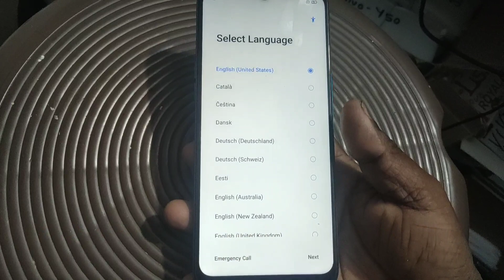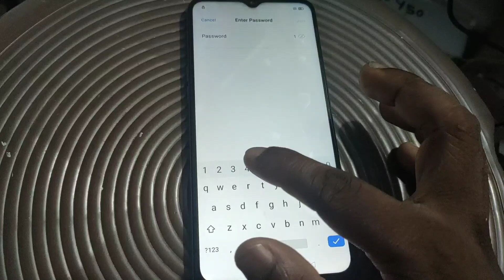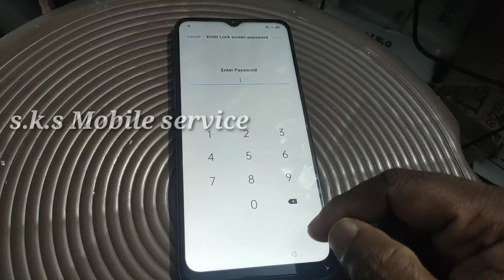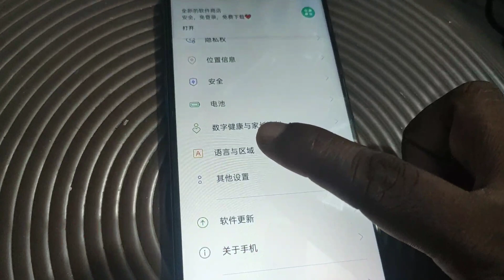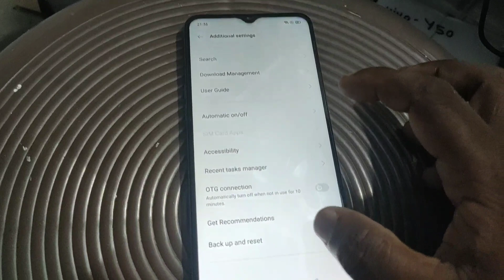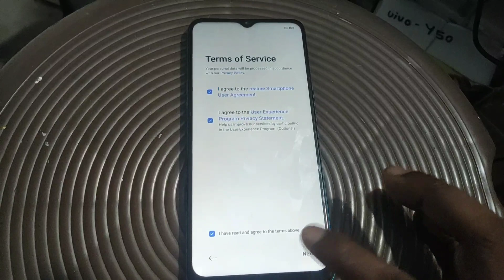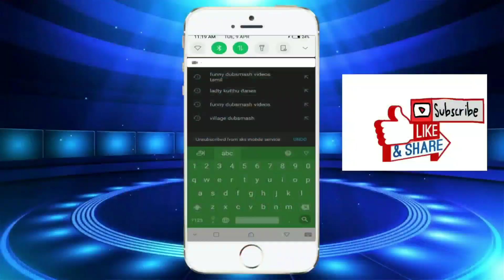Realme(RMX2027) C3 google account Frp Remove without Pc 100% Done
Realme(RMX2027) C3 google account Frp Remove without Pc 100% Done | Realme C3 Frp Remove without Pc in tamil | sks mobile service